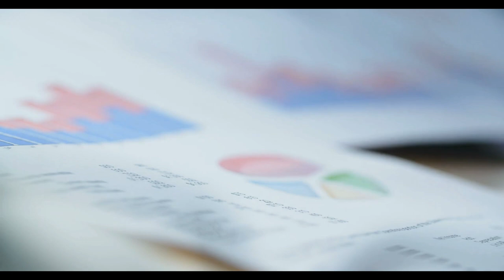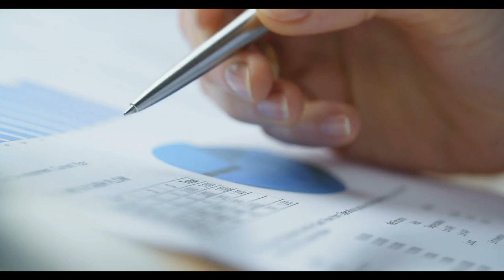Emekli zammı, memur maaşı, kıdemler, sosyal yardımlar… 7’den 70’e herkesin dört gözle beklediği raka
emekliye müjde son dakika,emekli,emekliye müjde son dakika 2024,emekli zammı,emekli zammı 2024,emekli zammı 2024 son dakika,emekliye zam,mahfi eğilmez,tediye ve ikramiye 2024,eyt,emekli maaşı,emekli zam,emekli maaşı zammı 2024,emekliye seyyanen zam son dakika,emeklilere müjde son dakika,Emekli zammı,memur maaşı,kıdemler,sosyal yardımlar… 7’den 70’e herkesin dört gözle beklediği rakamlar belli oldu